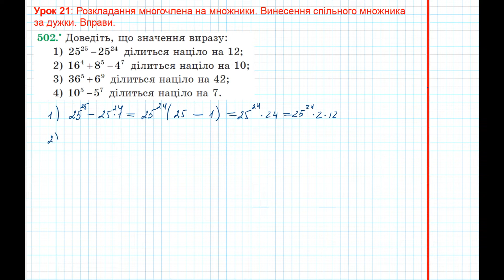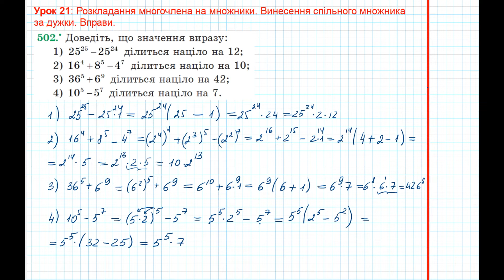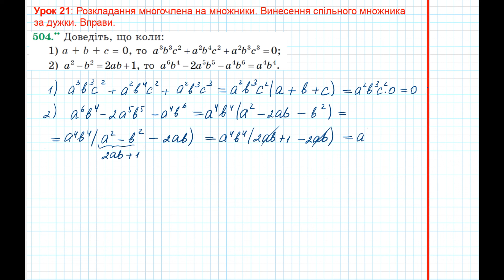Урок 74: Винесення спільного множника за дужки. Вправи 502 - 504 за підручником Мерзляк 2020.